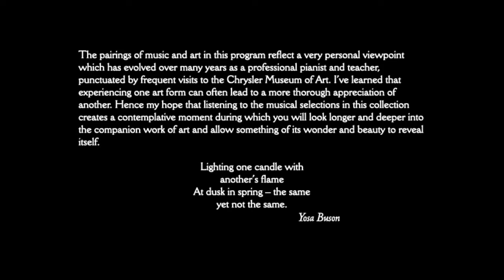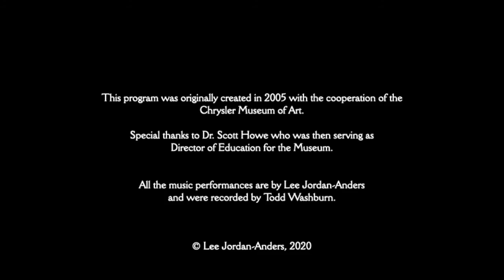A Wild Ride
The spirit of Eugène Delacroix's (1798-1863) "Arab Horseman Giving the Sign" is matched by Robert Schumann's (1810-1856) “The Wild Rider” from
Album for the Young, Opus 68, No. 8.